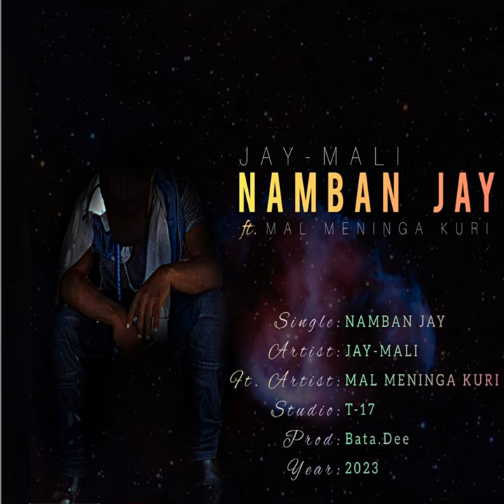Namban Jay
Namban Jay · Jay Mali · Mal Meninga Kuri · Jay Mali · Mal Meninga Kuri

Producer: BataDee T17